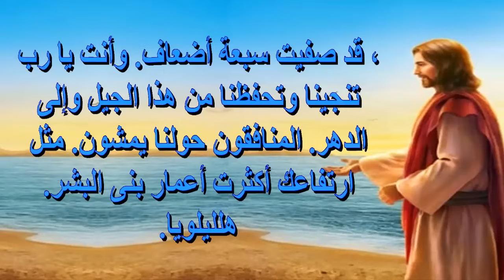احفظنى يارب لانى عليك توكلت نفسى صلاة باكر اجمل صلاة فى اليوم